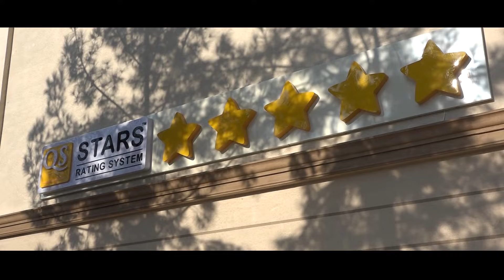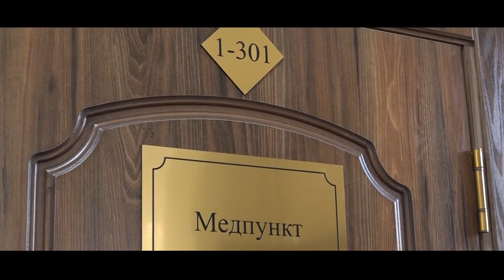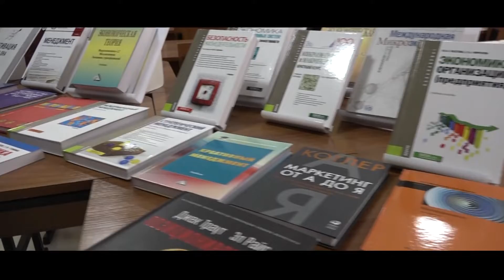Новый кампус ТФРЭУ